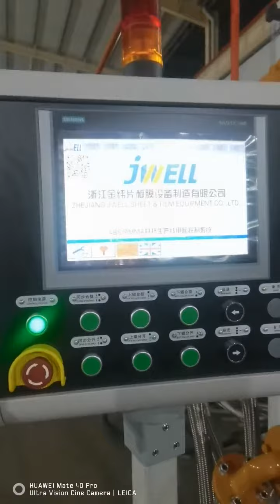JWELL PMMA ABS co-extrusion embossed sheet extrusion machine